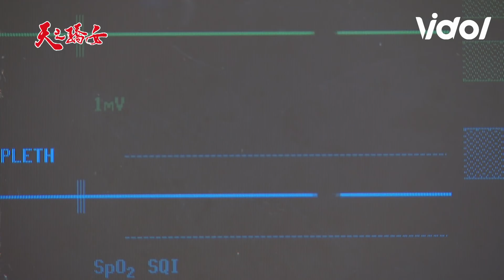天之驕女│EP31 文鈴的憤怒之拳 竟讓嘉良起死回生！ Proud of You│ Vidol.tv